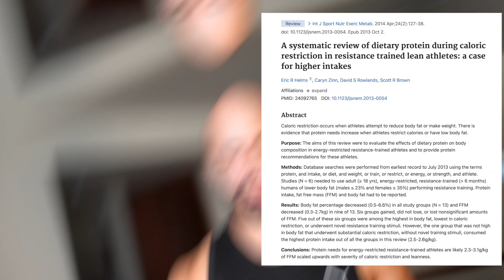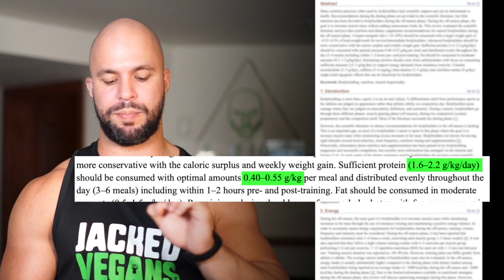How To Consume 50% More Protein In 6.5 Min (VEGANS)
The most common questions I get is: "How do you eat so much protein?" "How much protein should I be eating?"

I made this video for ALL vegans who are struggling to increase their protein intake, and for those who are confused about how much protein they need to be eating to hit their fitness goals.

A systematic review of dietary protein during caloric restriction in resistance trained lean athletes: a case for higher intakes